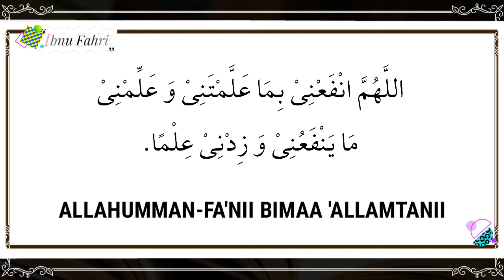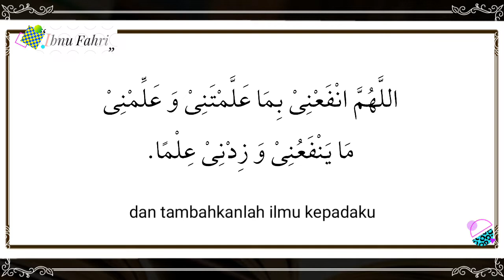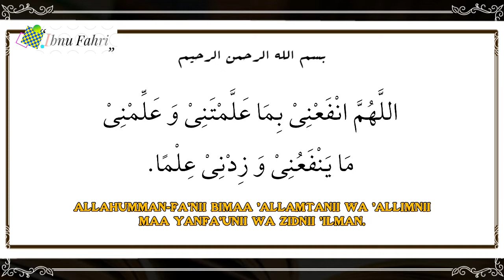DOA AGAR DAPAT ILMU YANG BERMANFAAT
ini adalh teks redaksi dari doa memohon agar diberi ilmu yang bermanfaat

semoga barokah dan bermanfaat
amiin.